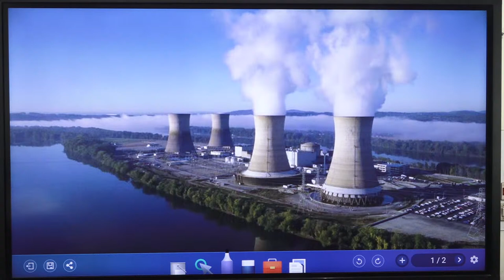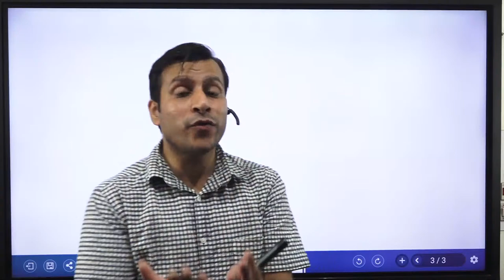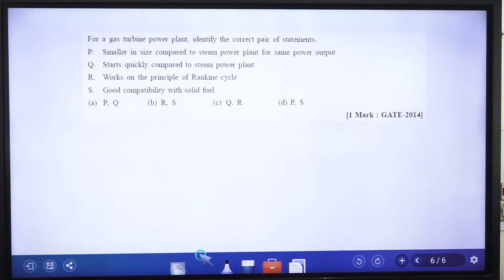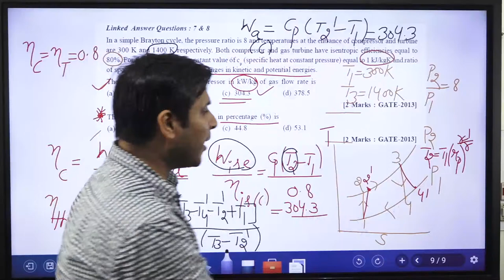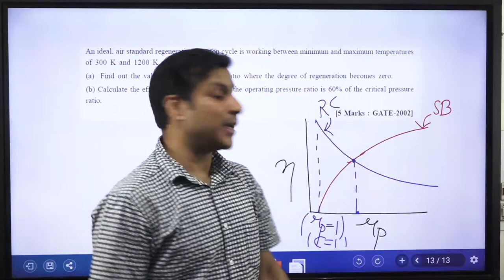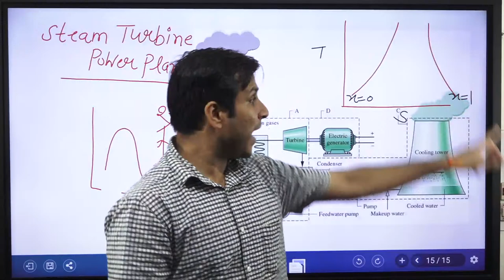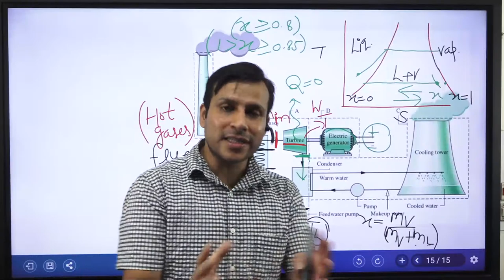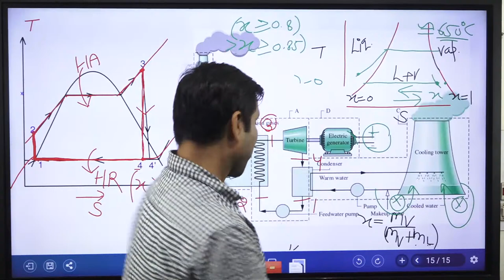PowerPlantEngg (Part-3)# Mechanical